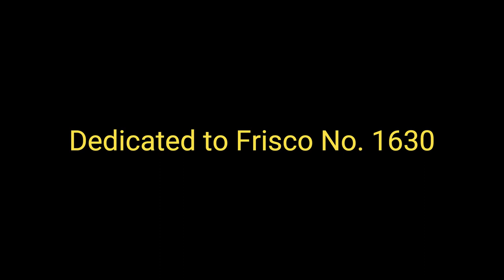City of new Orleans Tribute To Frisco 1630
A tribute video to one of my favorite steam locomotives which is considered by the Illinois Railway Museum as their most famous locomotive, and the Museum's crown jewel.